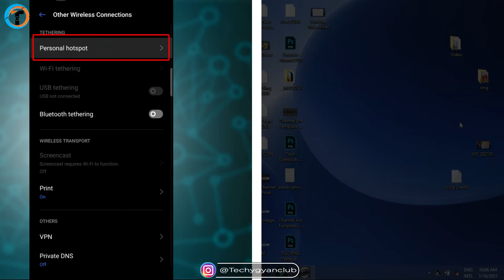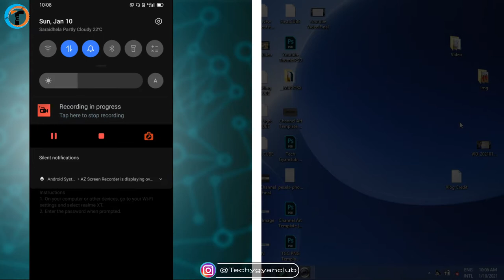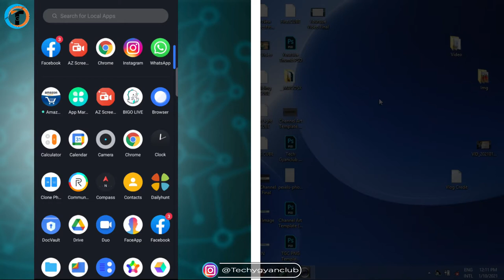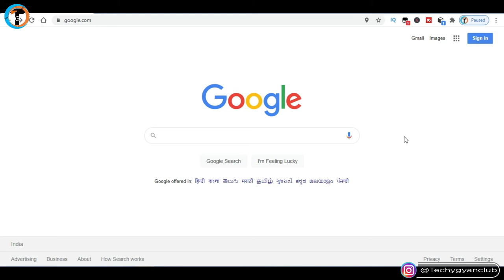Best 2 Way for How to Connect Mobile Internet to Laptop | Computer Me Internet Kaise Chalaye In 2021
Best 2 Way for How to Connect Mobile Internet to Laptop or Computer Me Internet Kaise Chalaye In 2021 Tips. Get Internet Connection From Your Mobile to Computer.

About Video :-
Dosto iss video me maine aapko bataya hai ki Best 2 Way for How to Connect Mobile Internet to Laptop Ke bare me ya fir Computer Me Internet Kaise Chalaye In 2021 agar aap bhi pareshan ho aur apne computer or laptop me Internet chalana chahte ho apne mobile se connect kar ke to video ko complete jarur dekhe.

Queries Solved :-
1. Best 2 Way for How to Connect Mobile Internet to Laptop
2. Computer Me Internet Kaise Chalaye In 2021
3. Get Internet Connection From Your Mobile to Computer.
4. how to connect internet to computer
5. how to connect internet to laptop
6. how to connect internet to computer windows 7
7. how to connect internet from mobile to laptop
8. how to connect internet to tv
9. how to connect internet to sony bravia tv
10. how to connect internet to computer windows 10
11. how to connect internet to samsung tv
12. how to connect internet to computer wireless
13. how to connect internet to laptop with cable
14. how to connect internet to mi tv
15. how to connect internet to computer without usb cable
16. how to connect internet to lg smart tv
17. how to connect internet to laptop windows 7
18. computer me internet kaise chalaye
19. computer me internet kaise connect kare
20. computer me internet setting kaise kare
21. computer me internet explorer nahi chal raha hai
22. computer me internet kaise chalaye mobile se
23. computer me internet speed kaise badhaye
24. computer me internet nahi chal raha hai
25. computer me internet connect nahi ho raha hai
26. computer me internet speed kaise dekhe
27. computer me internet kaise connect kare mobile se
28. computer me internet kaise on kare
29. computer me internet kaise access kare
30. computer me internet kaise chalu kare

My Gears :-

1. Tripod (Mobile)
2. Mobile
3. Mic
4. Laptop